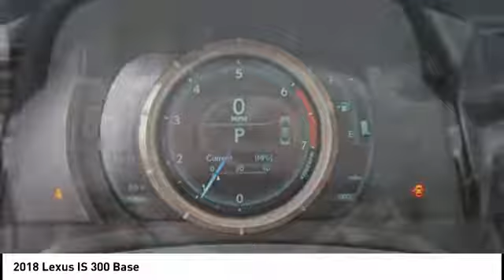2018 Lexus IS 300 for sale in Durham NC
2018 Lexus IS 300 for sale in Durham NC - Stock # D11724
Year: 2018
Address:
1013 Southpoint Autopark Blvd